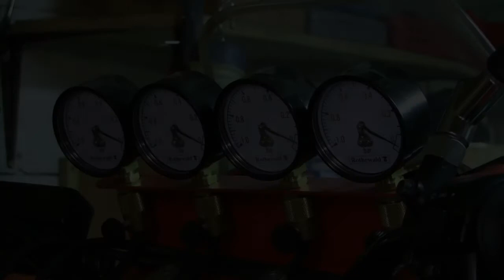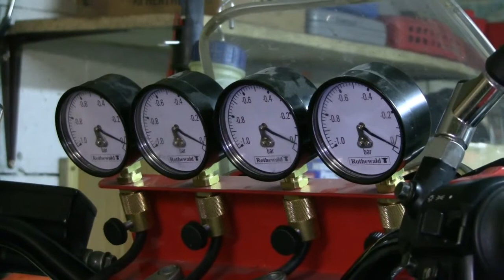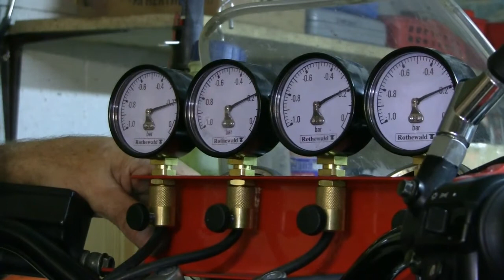Bandit 1200 Teil 10: Abschluß und Fertig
Nicht alles konnte ich richtig erklären.
Nicht alles habe ich richtig montiert gehabt, aber dafür habe ich ja meine Videos, um dies auch im Nachhinein zu erkennen.

Aber was wohl am meisten zählt, finde ich, ist das Resultat.

Die Bandit läuft wieder.